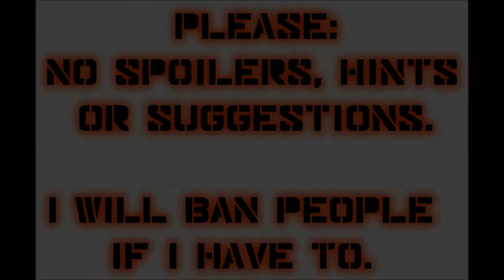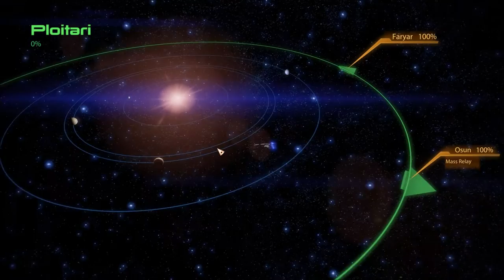Let's Play Mass Effect 2 (Blind), Part 47: The Lost Ship Estavanico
(Part 2 of 2) Brittany Shepard lands on the planet Zanethu (Ploitari system, Hourglass Nebula), alone... to gather information from the lost ship, MSV Estevanico.